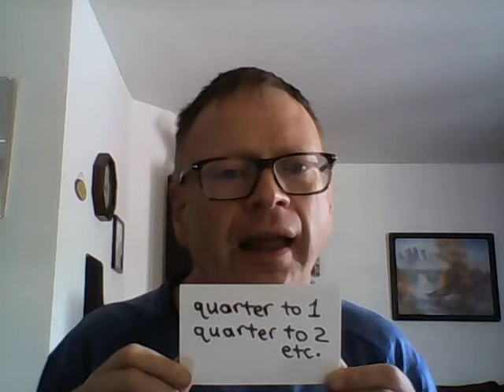Brush Your Teeth (The Toothbrush Song)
LYRICS - PAROLES

When you wake up in the morning at a quarter to one
And you want to have a little fun
You brush your teeth ch ch ch ch, ch ch ch ch

When you wake up in the morning it's a quarter to two
And you want to find something to do

When you wake up in the morning it's a quarter to three
And your mind humming tweedle dee dee,

When you get up in the morning at a quarter to four
And you think you hear a knock at the door,

ETC.

*Lyrics courtesy of Raffi
*Paroles gracieuseté de Raffi